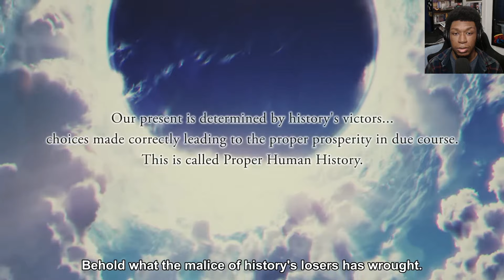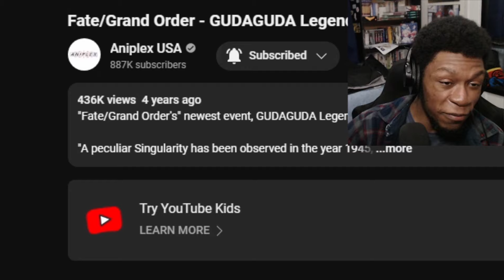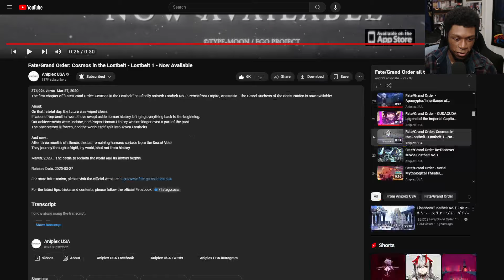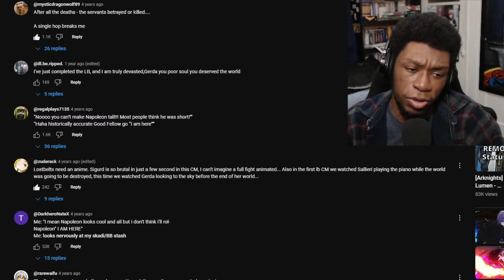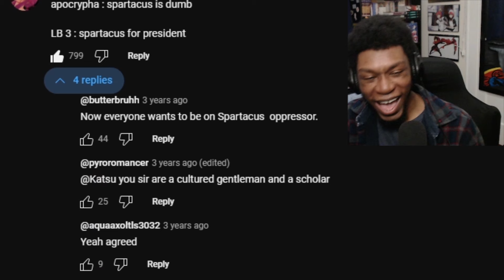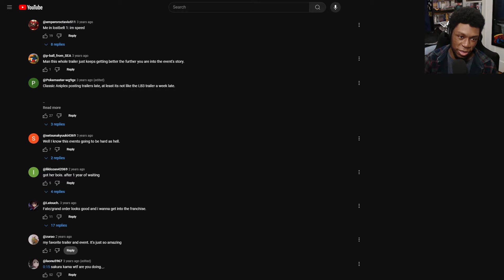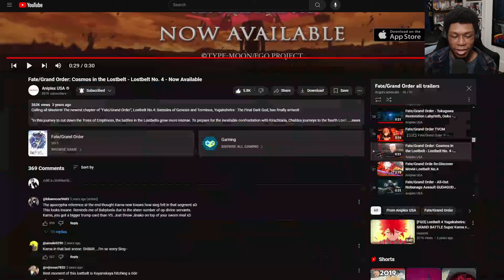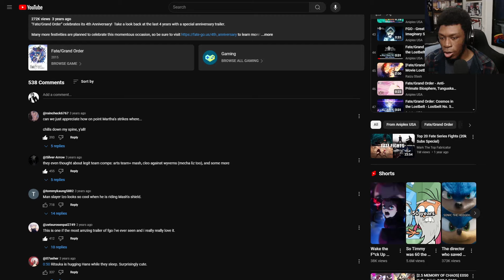LOSTBELTS ARE HYPE! | EVERY Fate/Grand Order Trailer Reaction Part 2 (TV/CM/PV)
Reacting to some more Fate/Grand Order TV/CM/PV's! Enjoy :D

Timestamps:
0:00 Intro
0:46  Reaction
20:24 Outro